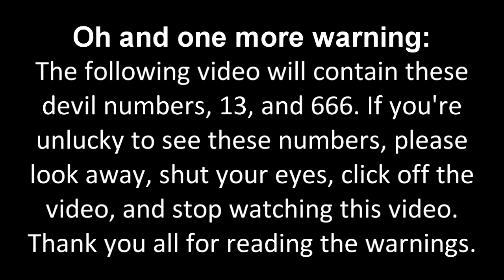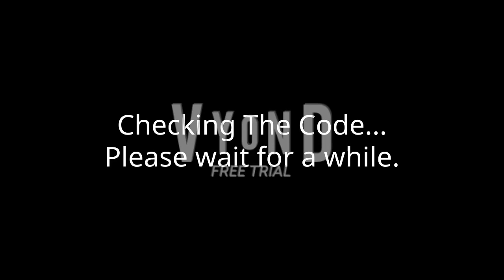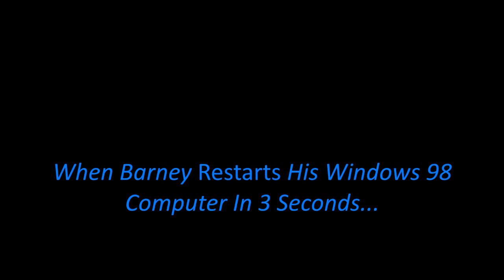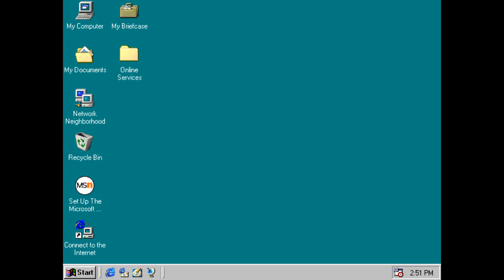Elster Error [Good Ending Version]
Good Ending Version is here! Full Version with Good Ending Version will come out after I upload Full Version of Elster Error. It will premiere on the 8th of August, 2021, and 1:00 P.M.